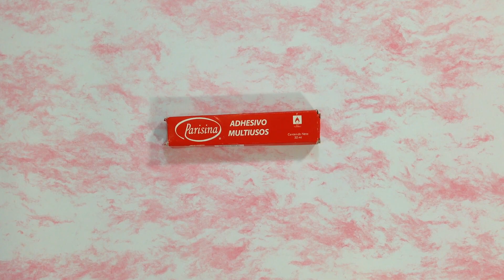DIADEMA FACIL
Holis, esta vez haremos una diadema. Es muy fácil. Te  va a gustar.